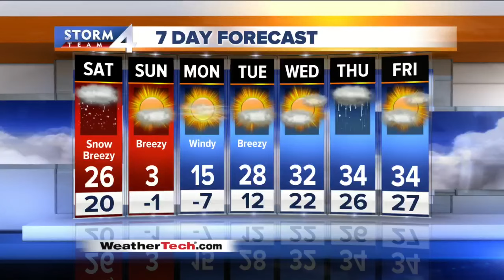John Malan's 5P Storm Team 4Cast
We're in the middle of a Winter Storm Warning.